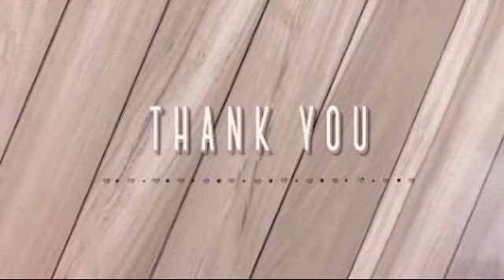Top 10 hansome cricketer in the World 2017